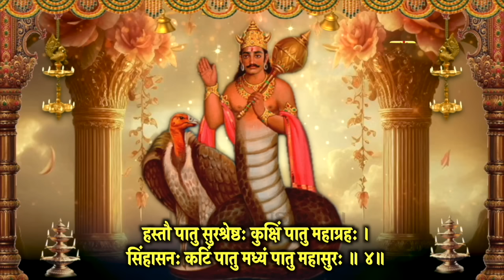Ravivar Vandna I आदित्य कवच I श्रीराम स्तुति I कुबेर स्तोत्र I राहु-केतु कवच I नवग्रहपीड़ाहर स्तोत्र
आज दिन रविवार I आदित्य कवच I श्रीराम स्तुति I कुबेर स्तोत्र I राहु केतु कवच I नवग्रहपीड़ाहर स्तोत्र स्मरण करें , मंत्र, स्तोत्र जरूर सुने, आशीष मिले I